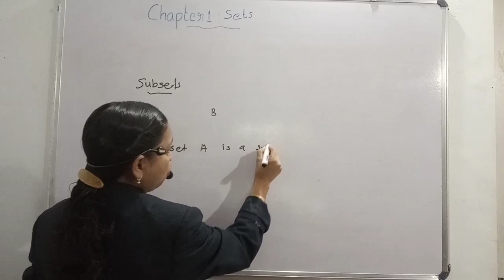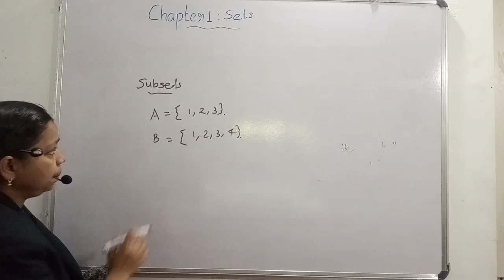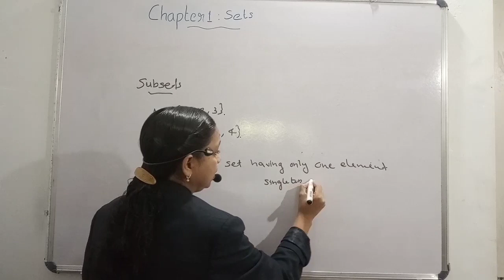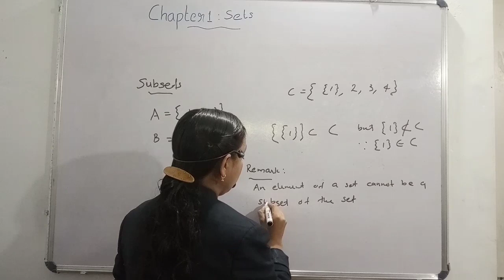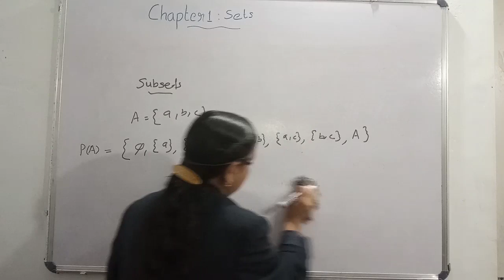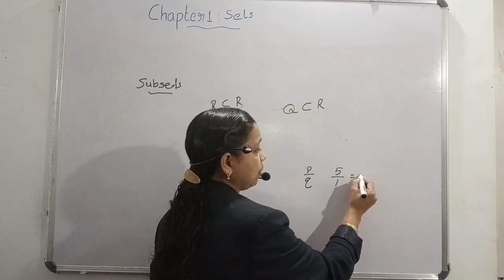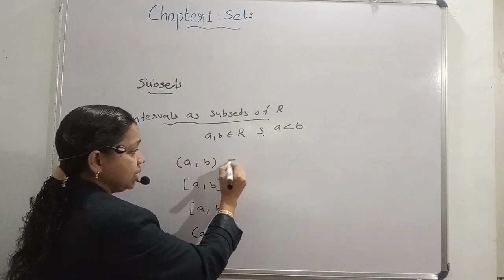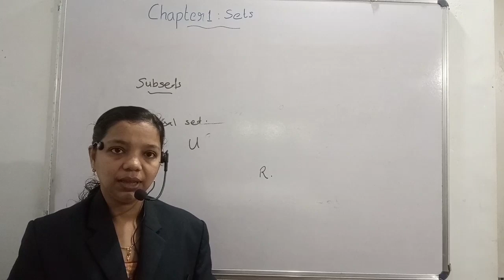Plus one maths/chapter1/sets/part4/subsets, power set, universal set/malayalam/kerala syllabus/2020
Sets:-Subset, proper subset, power set, universal set